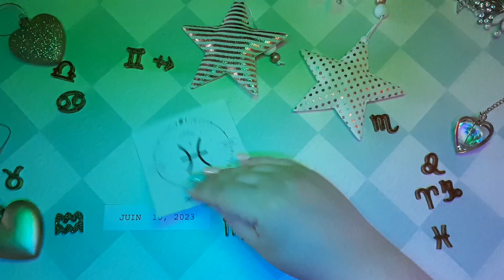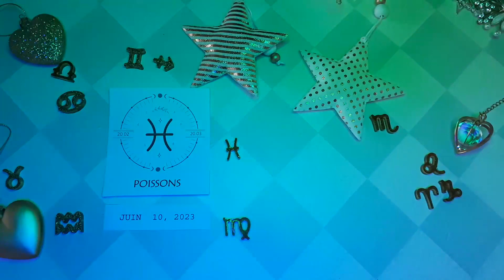❤️ Horoscope Poissons pour aujourd'hui 10 Juin 2023 ♓ horoscope du tarot quotidien Poissons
❤ Horoscope des Poissons pour aujourd'hui 10 juin 2023 ♓ horoscope du tarot quotidien Poissons

Horoscope des Poissons Aujourd'hui juin 10 2023,
Horoscope du jour Poissons juin 10 2023,
Horoscope Poissons 10 juin 2023,
Attraction Zodiac chanel Poissons 10 juin 2023,

Horoscope d'amour des Poissons aujourd'hui dejuinn
Horoscope de l'amour des poissons juin 2023

horoscope du jour des poissons 10 juin 2023,
horoscope des poissons 10 juin 2023,
horoscope pour aujourd'hui poissons juin 10 2023,
poissons aujourd'hui,
lecture de poissons,
tarot poissons,
poissons juin 10 2023,
poissons 10 juin,
poissons juin 2023,
aimer,
chanceux,
poissons,
2023,
horoscope des poissons pour aujourd'hui,
horoscope quotidien,
horoscope aujourd'hui,
tarot poissons,